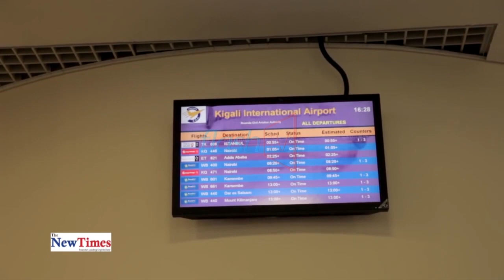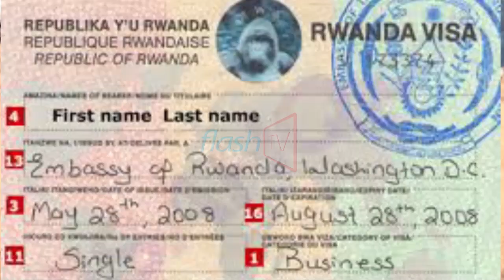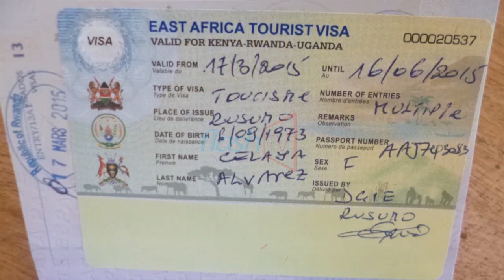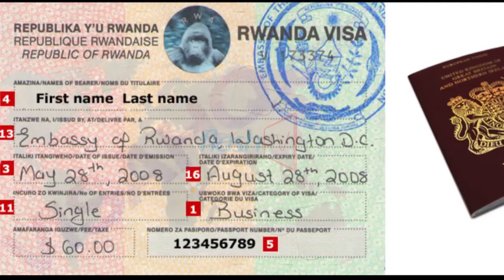Abaturage bagize icyo bavuga ku cyemezo cya Leta cyo gutanga Visa y'iminsi 30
Ikigo cy’Igihugu gishinzwe Abinjira n’Abasohoka, cyatangaje ko guhera mu mwaka utaha wa 2018, abagenzi baturutse mu bihugu byose byo ku isi, bazajya bahabwa viza y’iminsi 30 bageze aho binjirira mu Rwanda bitagombye kubanza kuyisaba nkuko byari bisanzwe ku bihugu bimwe na bimwe.Ni Mu rwego rwo kugabanya  inzira ndende igora abatari bake  mu gushaka visa.